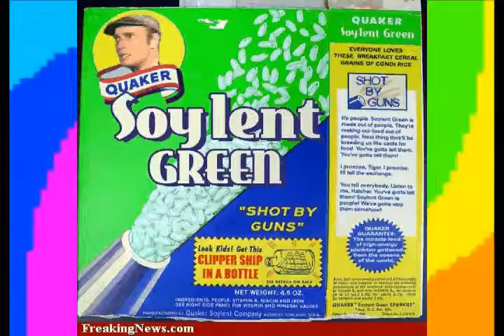CoolBad's Ultimate YouTube p00p: The Entire Internet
CoolBad Turned The Entire Internet Into A YouTube p00p
In The Email We Had To Speed It Up But Now Here You Go The Normal Speed YouTube poop

YouTube.Com Privacy